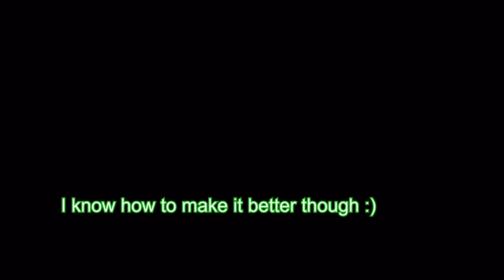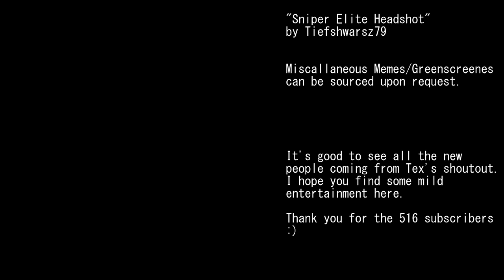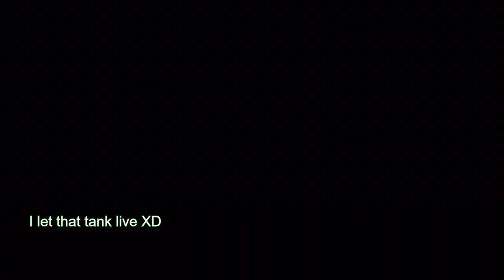Da Wae of Da Urbanmech - MechWarrior 5/Battletech Shenanigans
The Urbanmech is a meme loved by all. Cherish him.

It's good to see all the new people coming from Tex's shoutout. I hope you find some mild entertainment here.

Modlist:
MW5:
Yet Another Mechlab + Yet Another Weapon, Coyote's mission pack, miscellaneous others.
HBS Battletech:
Battletech Revised by TheEdmon, DonZappo and their team.

Battletech (2018)
Mercenary Blues

【東方Psychedelic Trance】
Into The Void
「Jerico's Law」

Song for Denise (Maxi Version)

XCOM 2 Soundtrack
The Avenger

Armed to the Teeth - Simon Viklund
Payday 2 OST

Audio Used:

Clip of Tex saying the word "Urbanmech" from his Urbanmech  lore video - BlackPantsLegion. Used with permission (though then again I asked for that like 4 months ago and didn't get around to using that footage till now)

ProZD - SuperDorks

Video Credit:

"Sniper Elite Headshot"
by Tiefshwarsz79

Miscallaneous Memes/Greenscreenes
can be sourced upon request.